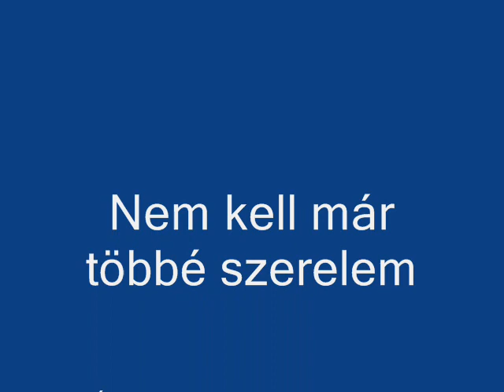Boros László-Nem kell már többé szerelem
Boros László:Ének-billentyű    /pa50/